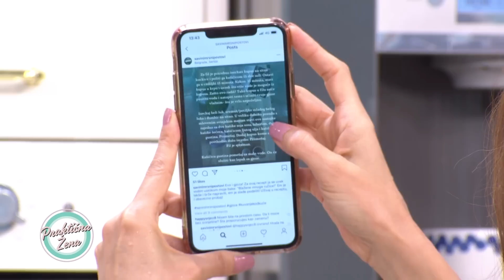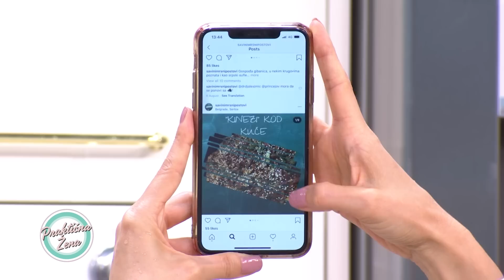Praktična žena - Gjoze: japanska testenina sa mesom i povrćem